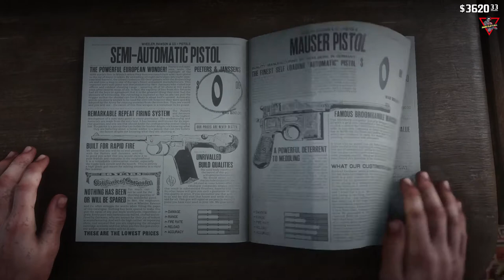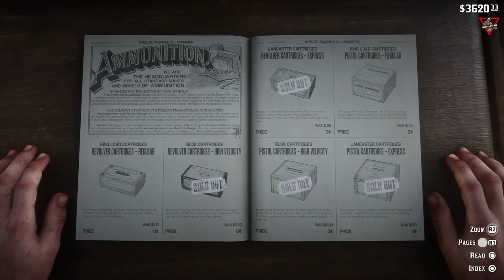Red Dead Redemption 2 [2018] [Episode 16] [Lang: En - Sub: En/Ar]